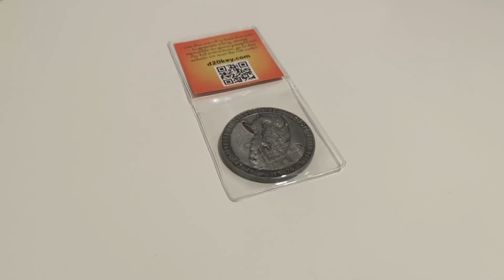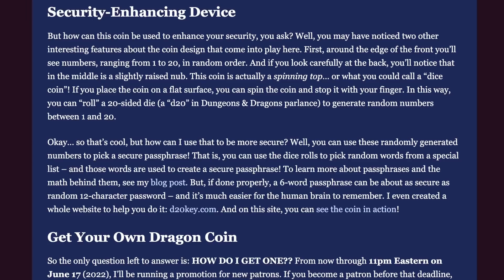Beginning Your Privacy Journey! (w/ Carey Parker)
How should you or people in your life start their privacy journey? What does the journey look like? Let's ask Carey Parker from Firewalls Don't Dragons!

00:00 Welcome!
00:40 About the podcast & why Carey interviews privacy experts
02:22 Origin story of Firewalls Don't Stop Dragons
04:50 How does privacy & security change with time?
06:59 How does an individual's privacy impact the world's privacy?
10:25 What are Carey's favorite privacy tools?
16:18 How should people start their privacy journey?
20:28 Does Carey recommend or use hardware 2fa keys?
21:47 What's Carey's 'A-ha!' privacy moment? (Aka, his privacy origin story)
26:35 What regrets does Carey have from his privacy journey?
28:11 Why does Carey disable comments on his content?
30:47 What are his recommended books and resources for people to learn about privacy?
35:01 How can people contribute to the privacy fight?
37:14 Where can people connect with Carey?
38:59 Carey's Patreon!